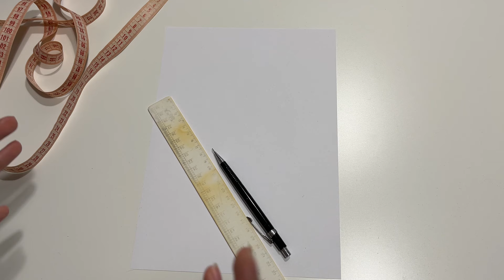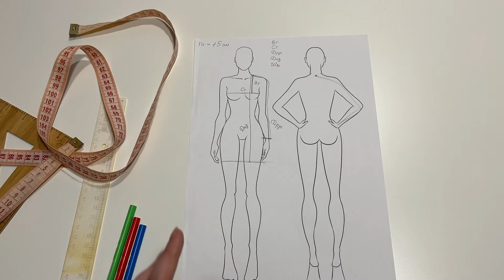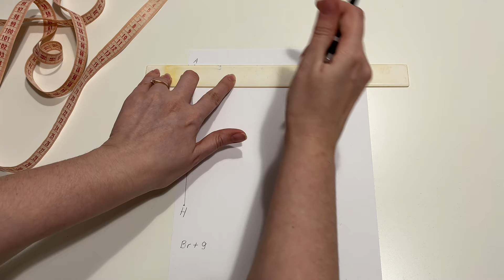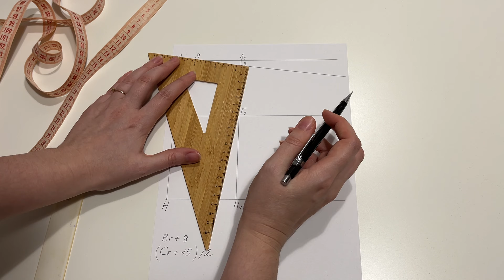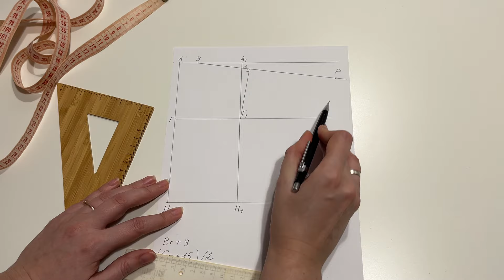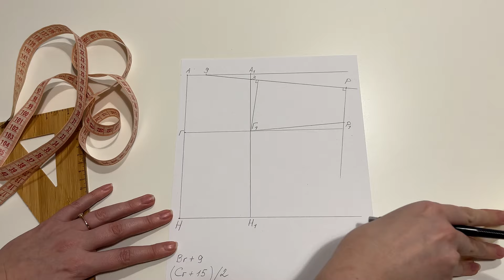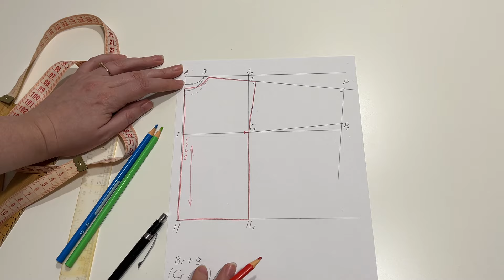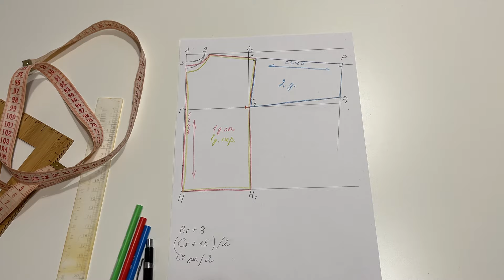САМАЯ ПРОСТАЯ выкройка свитшота из трикотажа и пошаговый пошив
Всем привет! Меня зовут Яна Бездушная. Это канал о шитье, вдохновении и моем рукоделии! Сегодня вас ждет видео о пошиве толстовки из трикотажа.